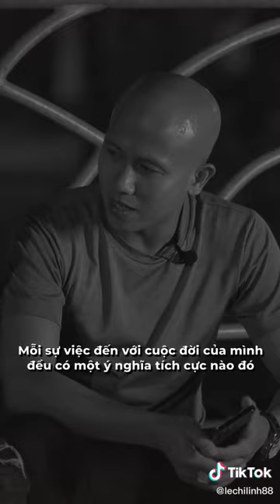Chàng trai bị gái xinh bỏ muốn nhảy cầu tự tử và cái kết | Lê Chí Linh Tiktok